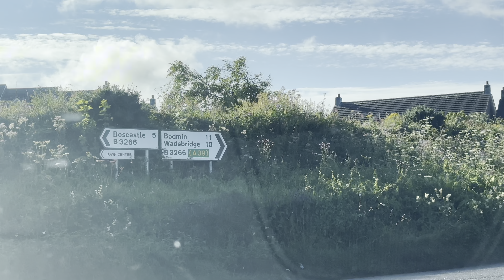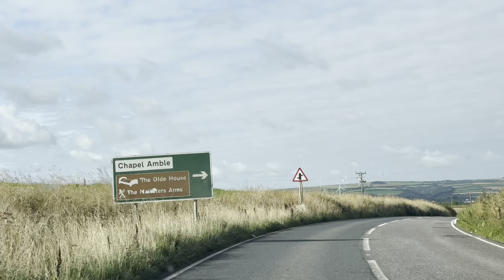OFF TO SAINT MICHAEL'S MOUNT IN MARAZION | CORNWALL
-we travel not to escape life...
...but for life not to escape us-🇵🇭🇬🇧🇵🇭